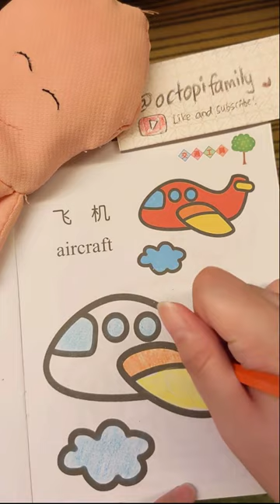🖍✈️ Colouring Aircraft with Crayons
This is a time lapse video of me colouring the cute aircraft!